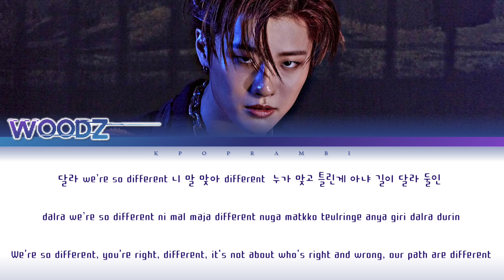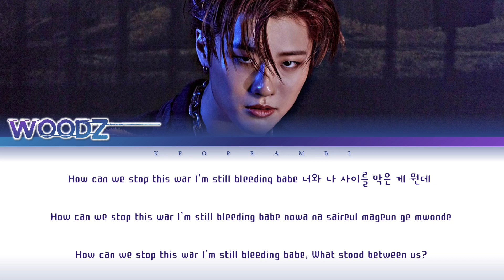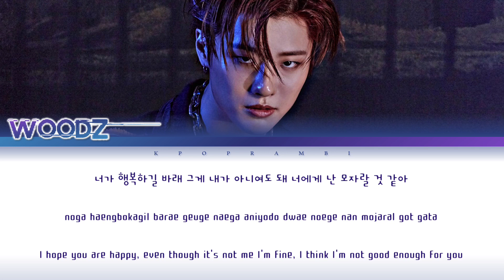WOODZ (조승연) - ''DIFFERENT'' Lyrics 가사 [日本語字幕] (Color_Coded_HAN_ROM_ENG)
Hi guys! It's Kpop RamBi here! We are back with a lyric video for y'all. It is none other than WOODZ’s Different!

✩･✩･✩･✩･✩･✩ TAGS ✩･✩･✩･✩･✩･✩
Woodz
Different
Woodz Different
Woodz Different 日本語字幕
Woodz Different Lyrics
Woodz Different 歌詞
Woodz Different 日本語訳
Woodz Different 가사
チョスンヨン Different
チョスンヨン Different 日本語字幕
チョスンヨン Different Lyrics
チョスンヨン Different 歌詞
チョスンヨン Different 日本語訳
チョスンヨン Different 가사
조승연 Different
조승연 Different 日本語字幕
조승연 Different Lyrics
조승연 Different 歌詞
조승연 Different 日本語訳
조승연 Different 가사
우즈 Different
우즈 Different 日本語字幕
우즈 Different Lyrics
우즈 Different 歌詞
우즈 Different 日本語訳
우즈 Different 가사
UNIQ
X1
Dirt on my leather
HIJACK
I hate you
Hope to be like you
WOODZ
Cho Seungyoun
Move
Flash
Love me hardrer
Accident
Bump bump
Touche
Feel like
Waiting
Kiss or fire
MIA
parahge
난 너 없이
조승연
우즈
チョスンヨン